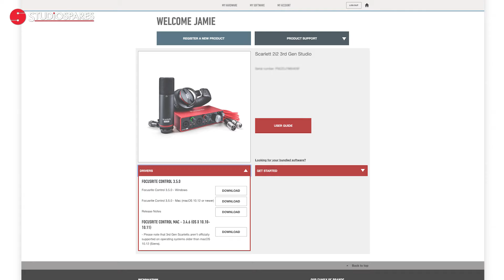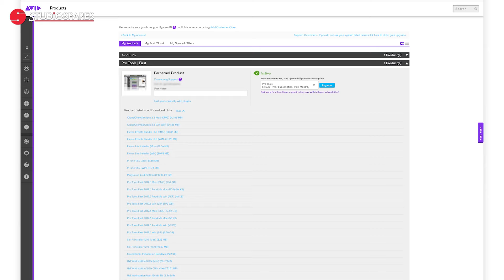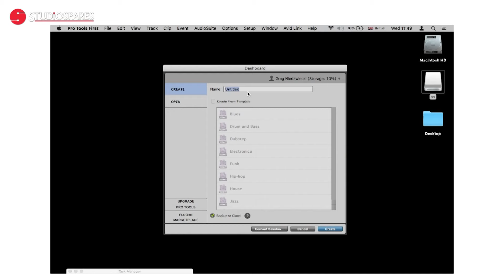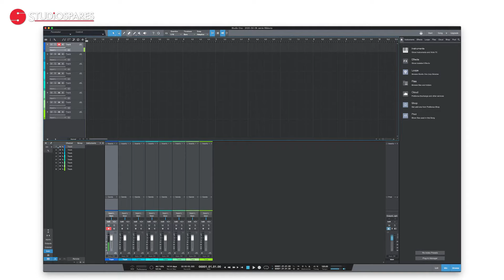Setup Pro Tools First with your Focusrite Audio Interface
Need help setting up your Focusrite Scarlett or Clarett Audio Interfaces with Avid Pro Tools First?

In this video, we show you the how-to get set up and start recording with Pro Tools First using a Focusrite Audio Interface. We show you how to connect your mic, headphones and studio monitors in this simple tutorial.